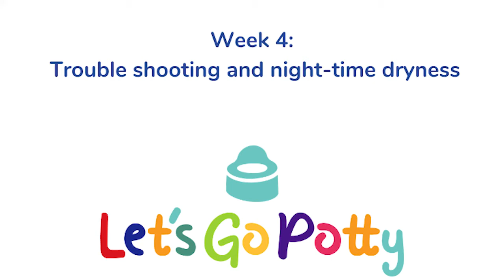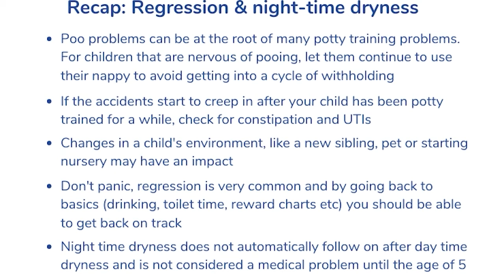Part 4 - Trouble-shooting, regression and night-time dryness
Some helpful tips and advice to tackle common difficulties that can happen during potty training.